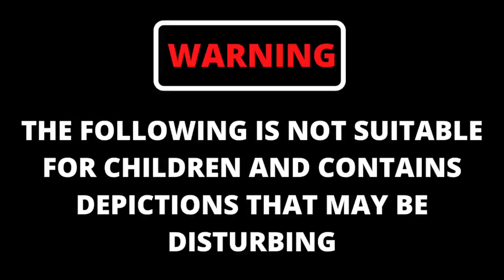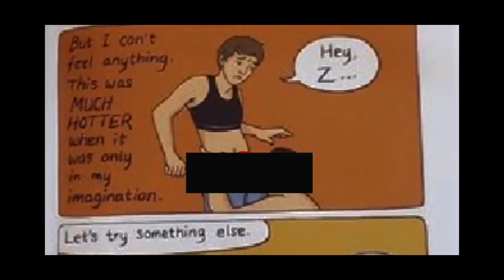Mark Robinson Angers LGBTQ Community in Defense of Christianity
Lt. Governor Mark Robinson under attack
Lt. Governor Mark Robinson